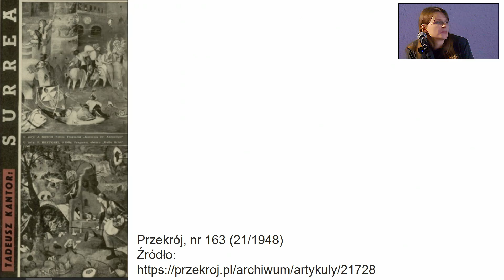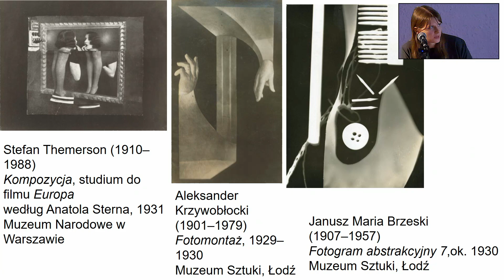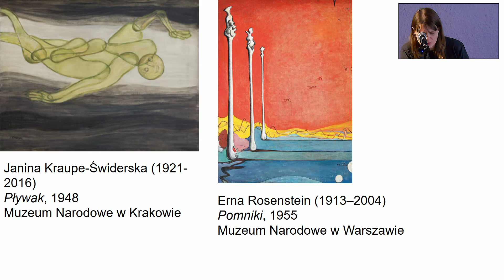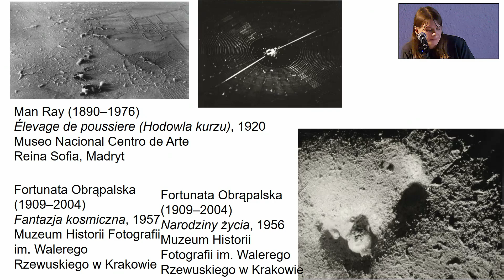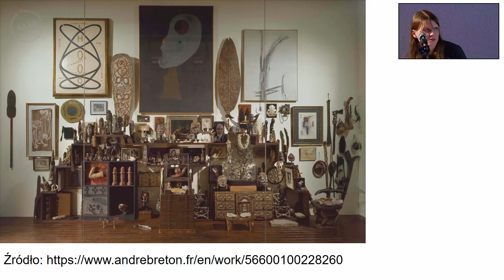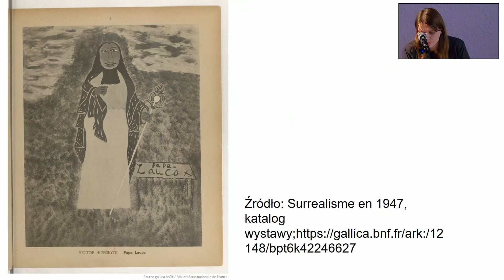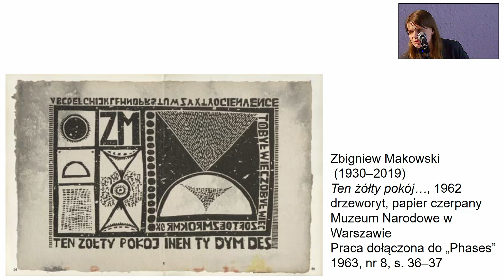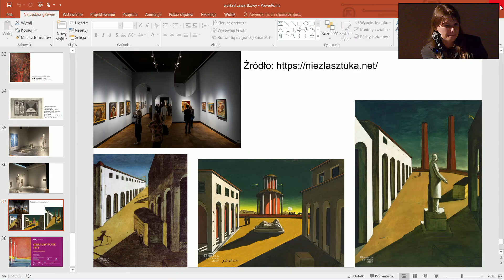Wykład czwartkowy / Surrealistyczne mity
Wykład  "Surrealistyczne mity" towarzyszący wystawie czasowej "Surrealizm. Inne mity" / 23 maja 2024 roku.

W polskiej sztuce polskiej ostatniego stulecia odnaleźć można wiele oznak surrealizmu. Prace Jerzego Kujawskiego, Zbigniewa Makowskiego czy Erny Rosenstein są jednymi w wielu dowodów na to, jak dalekie kręgi zatoczyły wpływy teorii André Bretona. Im właśnie poświęcona jest wystawa „Surrealizm. Inne mity”. Podczas wykładu wprowadzającego do wystawy jej kuratorka opowie m.in. o tym, jakie aspekty francuskiego surrealizmu zdobyły największą popularność w sztuce polskiej, jak przebiegały międzynarodowe kontakty artystyczne oraz czym dla surrealistów były mity. Będzie to także okazja do zapoznania się bliżej z procesem tworzenia ekspozycji i wyzwaniami stojącymi na drodze tego przedsięwzięcia.

Hanna Doroszuk – historyczka sztuki, kuratorka, absolwentka Instytutu Historii Sztuki Uniwersytetu Jagiellońskiego (studia ze specjalizacją kuratorską). Pod kierownictwem dr hab. Iwony Luby na Uniwersytecie Warszawskim przygotowuje rozprawę doktorską dotyczącą projektowania wystaw w Polsce w latach 1945–1954. Zajmuje się sztuką nowoczesną, szczególnie lat 40. oraz 50. i współczesną oraz historią wystawiennictwa. Z Muzeum Narodowym w Warszawie związana od 2016 roku.